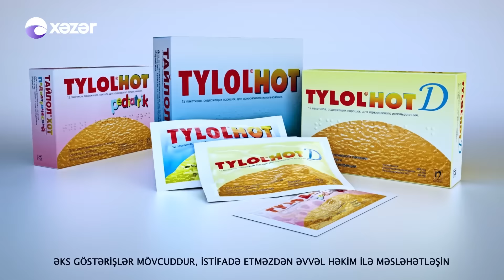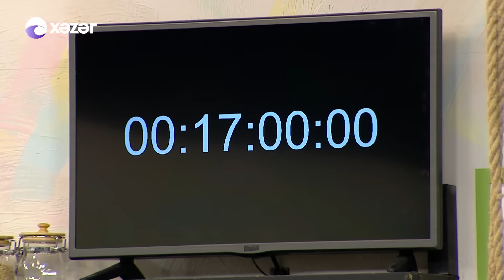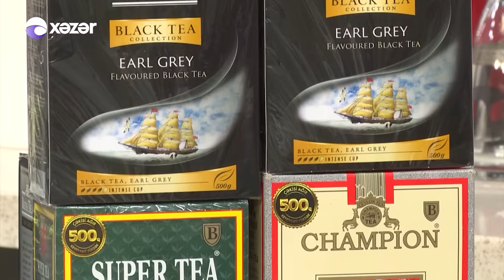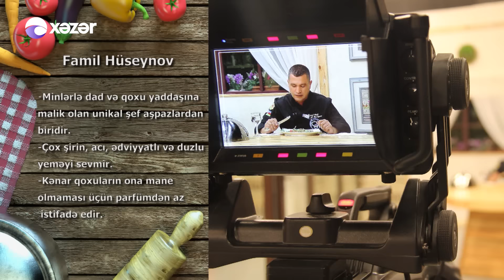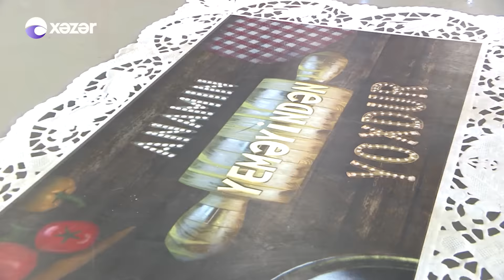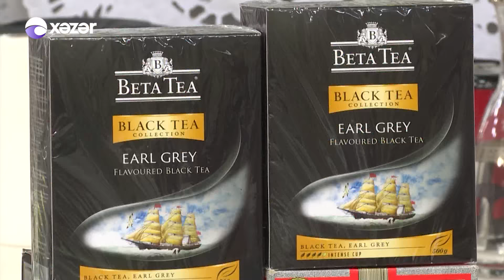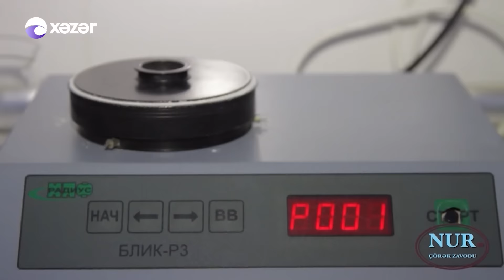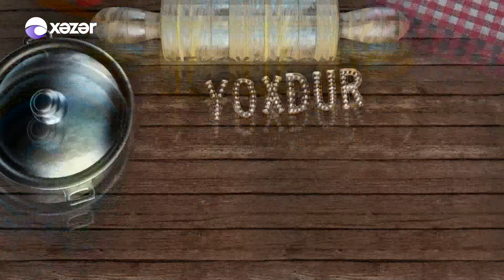Anamın yeməyindən yoxdur - Leyla Mustafayeva, Aysel Esgerova, Aygun Akif, Elgun Huseynov 02.01.2019